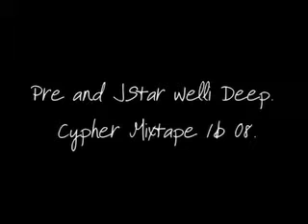2. Wilburbeats Welli Mixtape1 Pre and JStar 1b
Cypha mixtapes Wellington Nz. Wilburbeats takeaway cyphas.